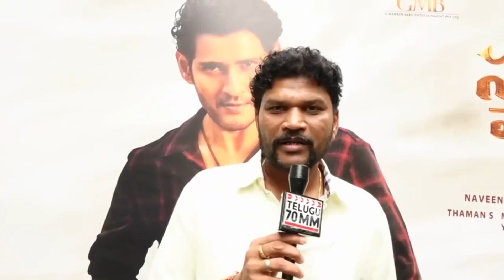Rana Daggubati Superb Speech at RRR Oscar Veduka | SS Rajamouli | Ramanaidu | Chandrabose |Keeravani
RanaDaggubati Superb Speech at RRR Oscar Veduka | SS Rajamouli | Ramanaidu | Chandrabose |Keeravani